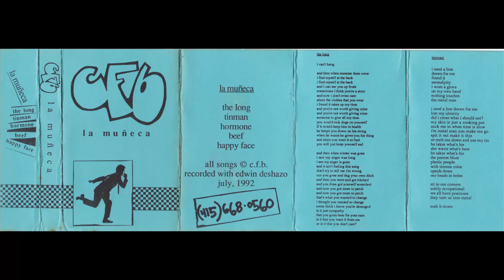CFB - La Muñeca (1992)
Demo tape by Californian Ska/Punk band CFB, this tape featured "The Long" which would become a fairly well known track, being featured on the first Ska Parade benefit CD as well as the Dillinquints compilation on Dill Records. They might have had a demo prior to this tape but I haven't seen any photos of anything of the sort.
01 The Long 0:00
02 Tinman 3:38
03 Hormone 6:19
04 Beef 9:47
05 Happy Face 14:09